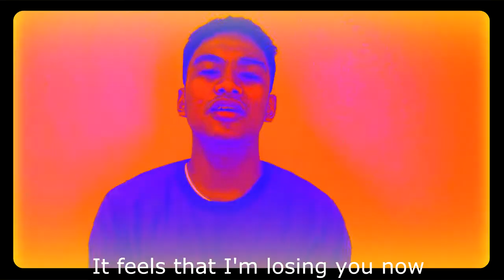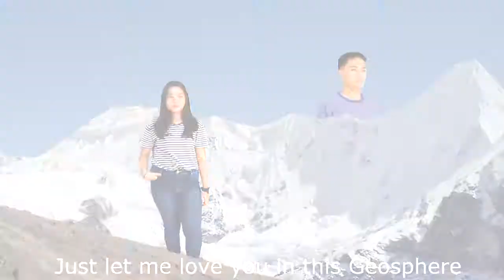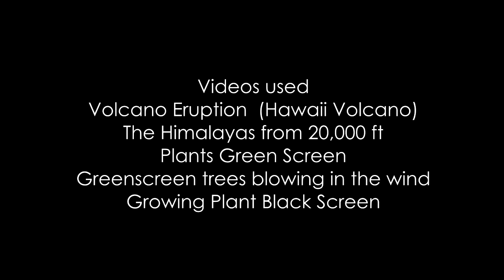GEOSPHERE - OFFICAL MUSIC VIDEO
Adapted from Alan Walker - Tired

Grab a copy of their new album now with over 1.2 copies sold!